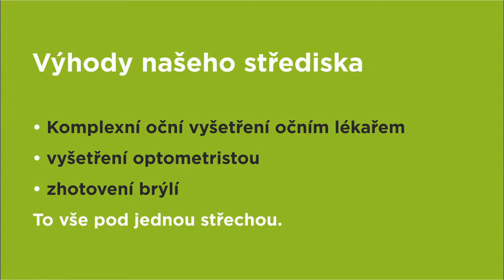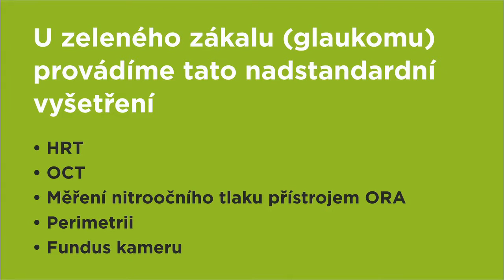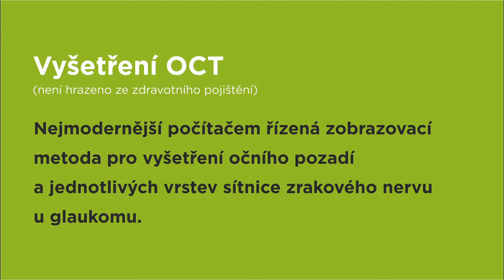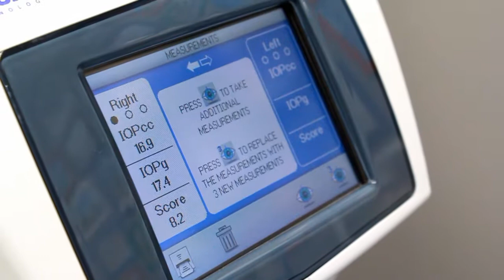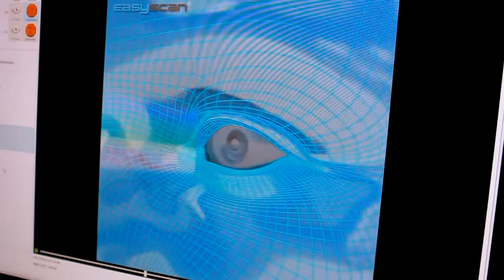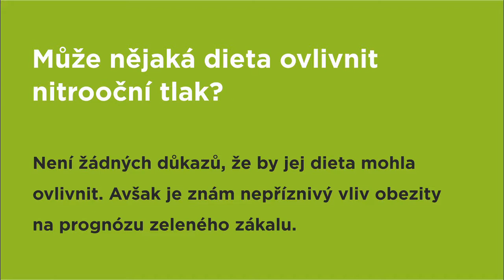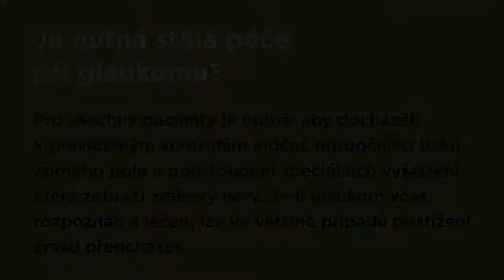OPTOmed final Glaukom